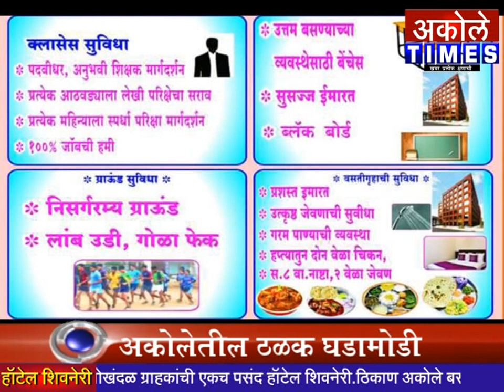दि.22/ जून/2018 चे अकोले तालुक्यातील अपडेट घडामोडी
खबर प्रत्येक क्षणाची...पोस्ट शर करा आणि रहा अकोलेतील प्रत्येक घटनेशी अपडेट.